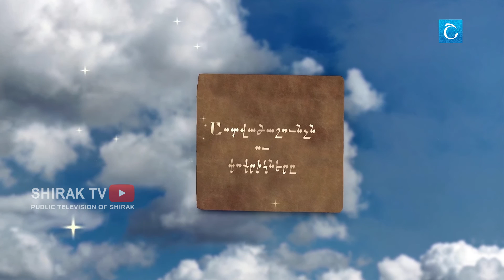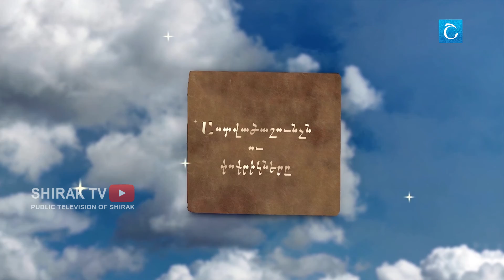Աստվածաշունչն ու փոքրիկները 09